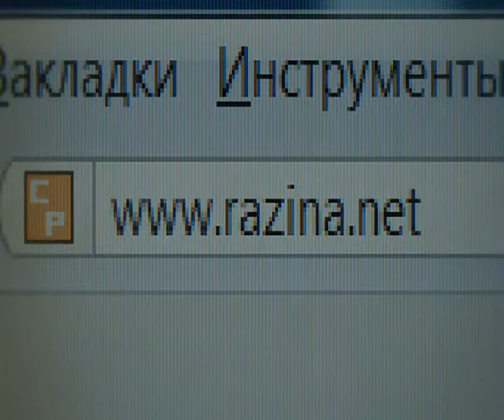Топ 10 самых крутых INTRO для канала 4